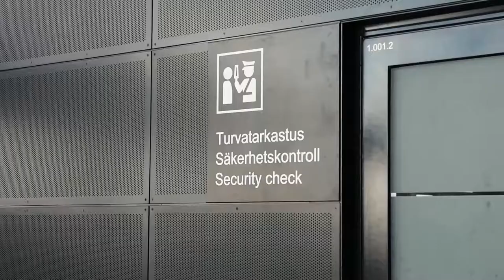Port Of Helsinki - Passenger Harbours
The Port of Helsinki is Finland's busiest passenger port. There are connections to Stockholm, Tallinn, St. Petersburg and Travemünde.

T2Tuotanto Oy